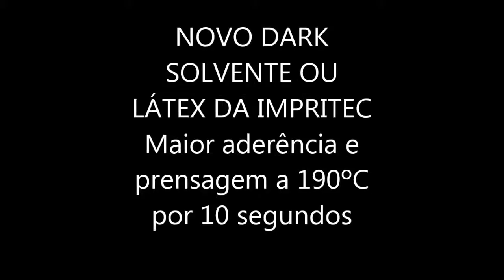Filme dark Solvente ou látex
NOVO TRANSFER DARK PARA PLOTERS SOLVENTES OU LÁTEX
PARA IMPRESSÃO E RECORTE ELETRÔNICO!
PRENSAGEM A 190ºC POR 10 SEGUNDOS
SUPER ADERÊNCIA AOS TECIDOS DE ALGODÃO OU SINTÉTICOS COLORIDOS!
BOBINAS DE 65CM X 50M  / 35CM X 50M
PARA CAMISETAS COLORIDAS, TECIDOS DE ALGODÃO E SINTÉTICOS !!!
EXCELENTE PARA DURATRAN (BOLSAS) , BONÉS E ALMOFADAS !!!
E TUDO QUE VC CRIAR EM RELAÇÃO A TECIDO.
NECESSITA DE MÁSCARA DE TRANSFERÊNCIA!!!